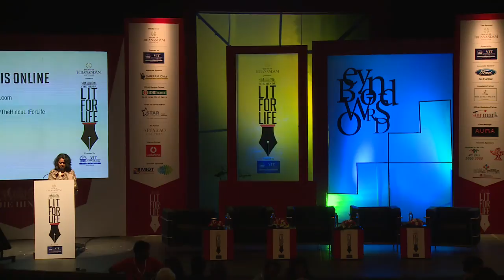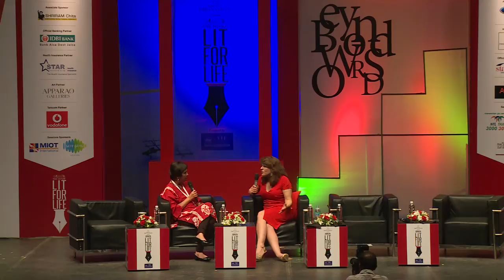Lit for Life 2014: Women In The 21st Century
Naomi Wolf and Barkha Dutt spoke about 'what it means to be a feminist' and why feminism is, in fact, nothing but a logical extension of democracy and the values it stands for at The Hindu Lit for Life 2014.

The Hindu Lit for Life 2014 is presented by House of Hiranandani and Powered by VIT University.